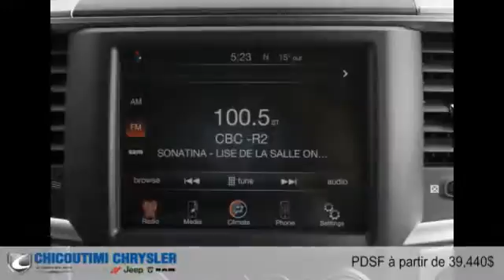Ram 1500 2016 à Chicoutimi (Saguenay, près d'Alma)